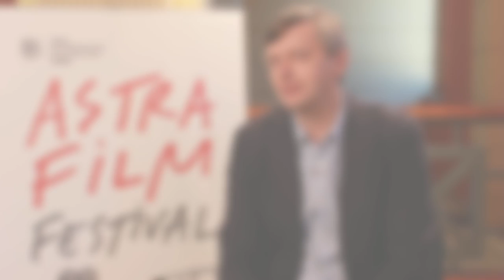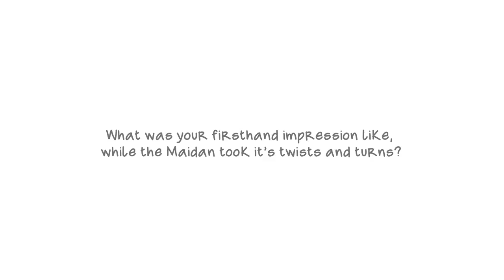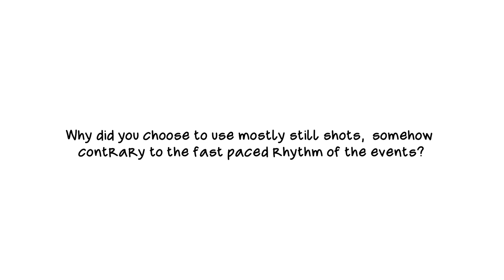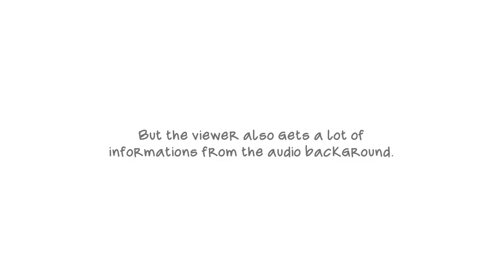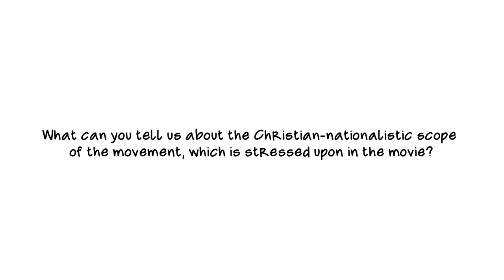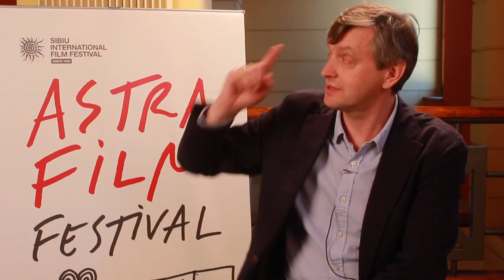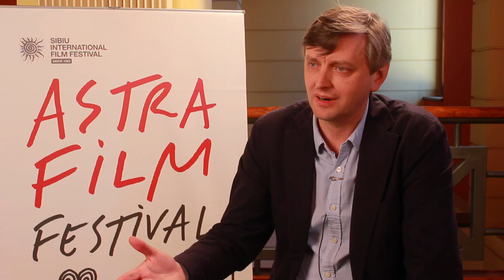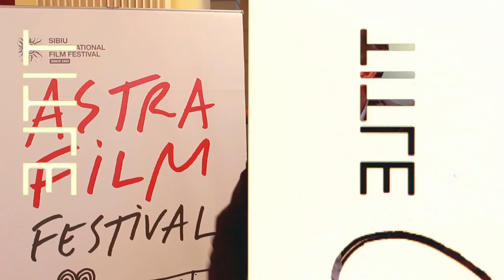Sergei Loznitsa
Sergei Loznitsa (born 1964) grew up in Kiev, and in 1987 graduated from the Kiev Polytechnic with a degree in Applied Mathematics. In 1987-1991 he worked as a scientist at the Kiev Institute of Cybernetics, specializing in artificial intelligence research. He also worked as a translator from Japanese. In 1997 he graduated from the Russian State Institute of Cinematography (VGIK), where he studied feature film making. Sergei has been making documentary films since 1996, and he has directed 14 documentaries, all of which received numerous international awards.

Maidan | Netherlands, Ukraine | 2014 | 130